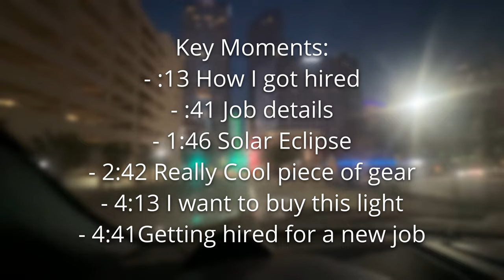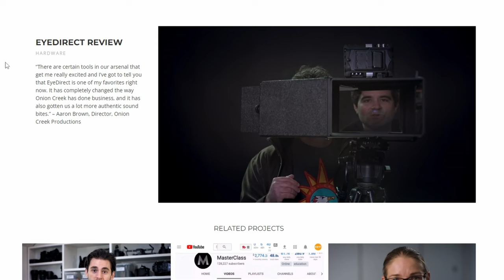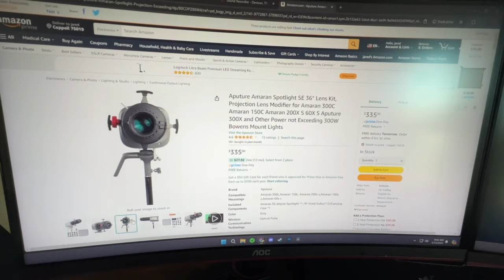Finally starting to get hired consistently in Dallas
[My Gear]
AUDIO
Rode Video Mic
DJI Lav Mic Kit
Rode NTG 5
DJI Lav Mic Cold Shoes
[FOR FX6] Rode VXLR+ [FOR FX6]
[FOR FX6] Mic Rubber Spacers
[FOR FX6] 90 Degree XLR Cable

POWER
SmallRig V-Mount Plate
Gan 3 200w Charger
SmallRig 99w Battery
[FOR FX6] Tilta FX6 Battery Plate

LENSES
Sigma 14-24 f2.8
Sigma 24-70 f2.8
Tamron 35-150 f2.-2.8
Sony 24-105 f4

RIG
Atomos Shinobi 4k
SmallRig Top Handle
DJI Plate
SmallRig Cage
[FOR FX6] Tilta FX6 Top Cage

CAMERA CASE
Nanuk 963 Case

TRIPOD
SmallRig Tripod

LIGHTING
Amaran 60x
Aputure 200x
Aputure 600x
Aputure MC
Molus x100
Besnfoto Light Stand

Key Moments:
0:00 Intro
0:13 How I got hired
0:41 Job details
1:46 Solar Eclipse
2:42 Really Cool piece of gear
4:13 I want to buy this light
4:41Getting hired for a new job